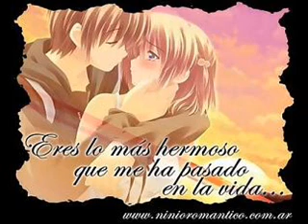LA BARCA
BOLERO DE ESOS INOLVIDABLES